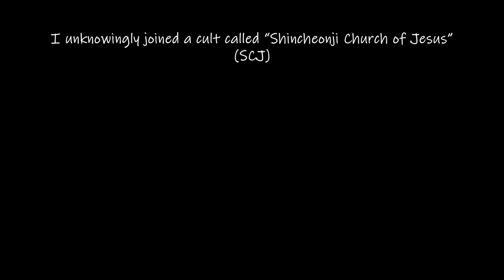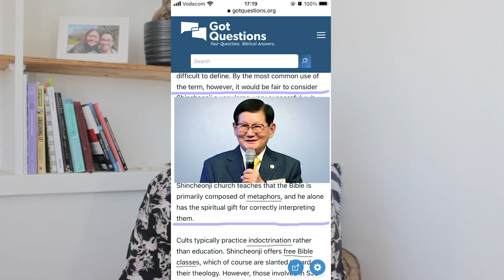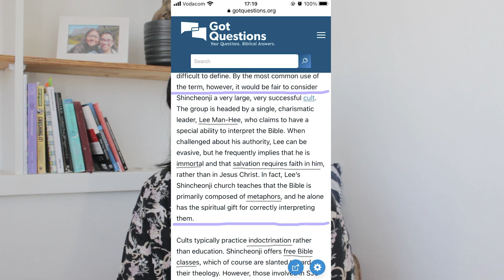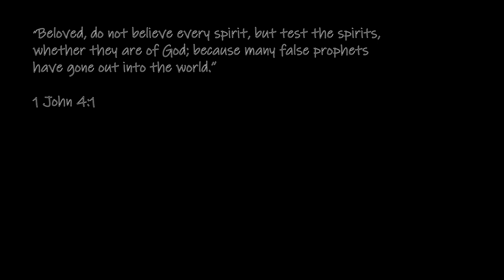I was in a cult & I didn't know it | Escaping Shincheonji (SCJ)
There's a cult in Cape Town? In this video, I share my experience with Shincheonji and how I was recruited into this cult. They are known to be deceptive in their recruitment methods. From lying to you, to encouraging you to lie to your friends and family, to gaslighting when you seemingly go against their extremely works-based faith... this is just the beginning.

Shincheonji was founded in 1984 by Lee Man-Hee, a man who claims to be the only one who has the gift and ability to correctly interpret the Bible. He also claims that salvation is found through faith in him rather than in Jesus Christ. Prior to establishing SCJ, Lee Man-Hee was part of another cult called the Olive Tree Movement.

Some extra resources:
"What is Shincheonji? Is it a cult?"

“They seemed so genuine”: How one woman fell into the trap of alleged Singapore chapter of Shincheonji"